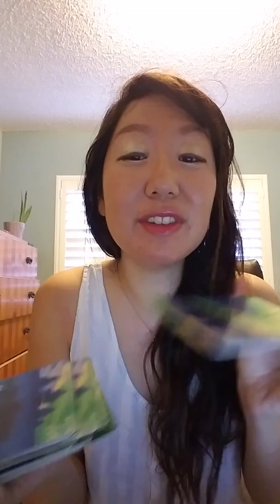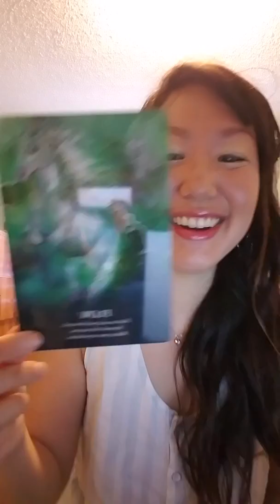Energy healing to Let go of control & allow love! Twin flame lightworker daily healing Dec 19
💖This week's extended healing~
Twin Flame Ancestral Healing:

Feeling worthy of love and union!

💖💖💖Video Notes 💖💖💖💖💖💖
Essential Oils & Emotions book

Sign up for our newsletter and receive 2 free healing downloads for twin flames & lightworkers: